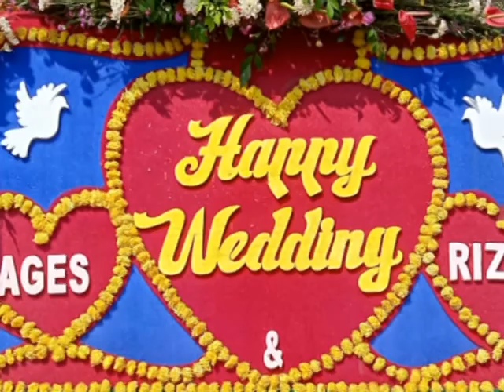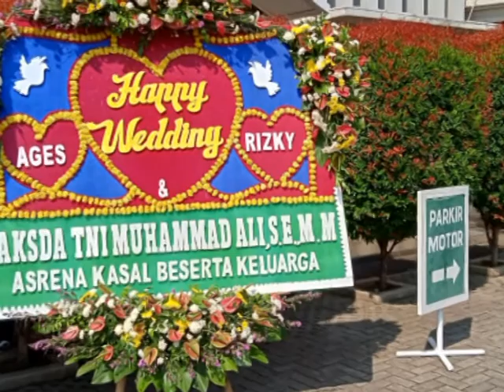RESEPSI MAS KIKI & MBAK AGES oke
RESEPSI RIZKY & AGES